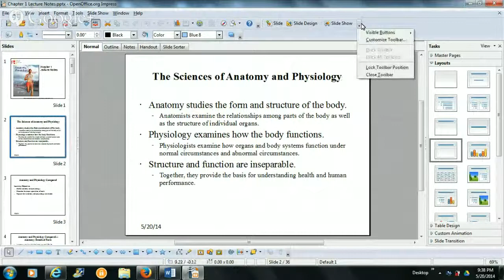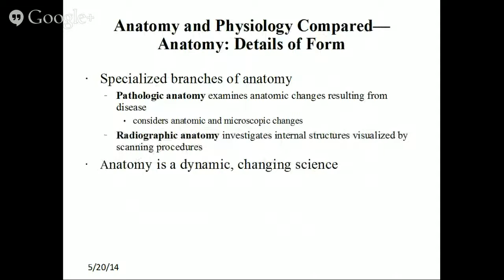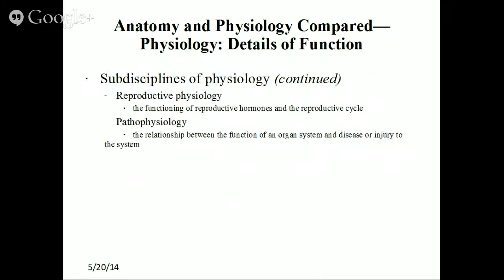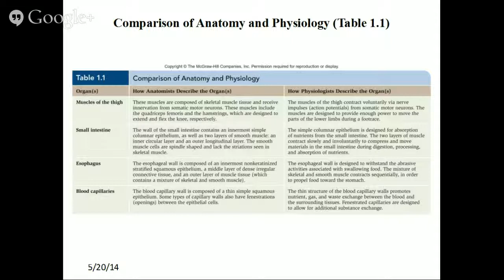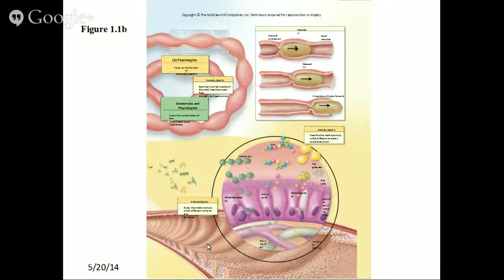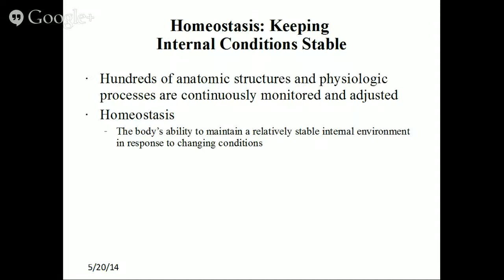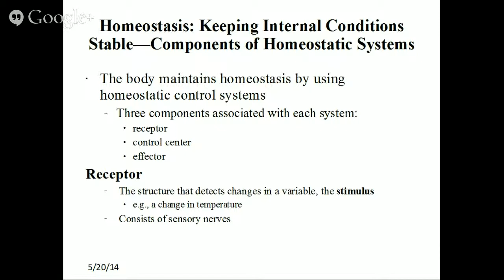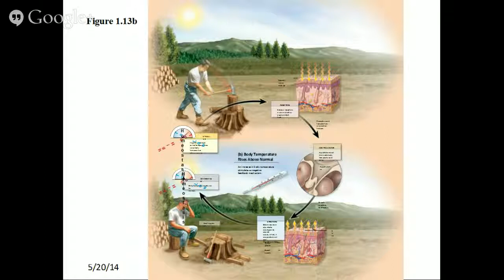Chapter 1--A&P Basics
Almost every "first chapter" in an Anatomy & Physiology book starts with some basic material, and we want to discuss those basics. So, "Round One...Fight!!!"